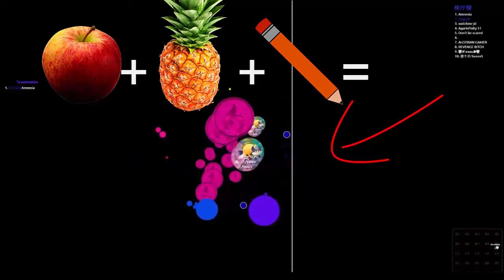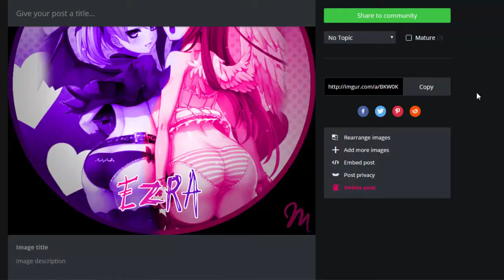AGAR FUNNY MONTAGE EDIT // PINEAPPEL PARTY FOR THE WIN!! MUST WATCH!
MUST WATCH! PPAP song for the win, agario funny montage with Unity!

Finally my actually name to use! :)
Μค¥ʊʊ強烈:�

Feel free to join our teamspeak Hyena.agarhub.io

Program - Gimp2
Record - Camtasia

♫ Music
- Trap Wolves